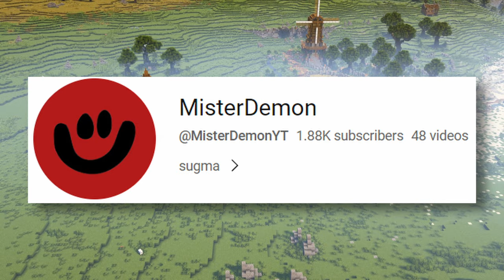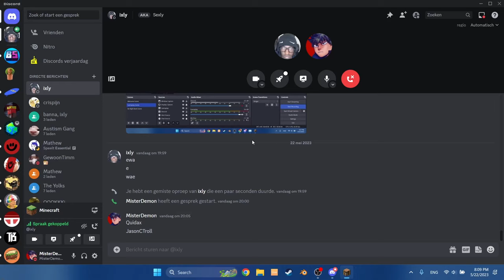I Joined random Minecraft Servers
Today, I joined random minecraft server, Minecraft, Destroyed Minecraft server, random minecraft server
Shoutout to PlanterLord for the video idea!